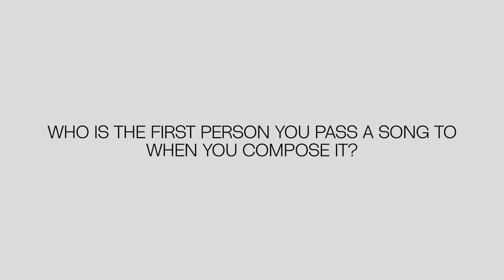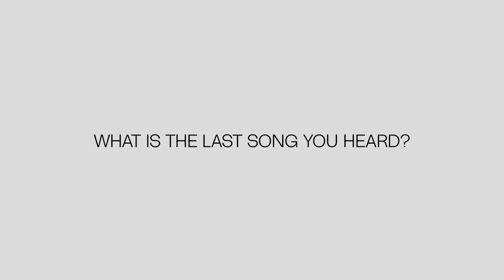Bershka | Gallery x Bershka with Gabriela Richardson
Gabriela Richardson releasing for the first time ever, her new song: Palomita Negrita.

Welcome to Gallery x Bershka. A Window display to showcase talent to the world. Live Music Sessions, recorded in different window displays around the world.